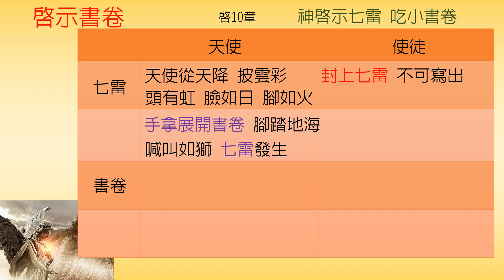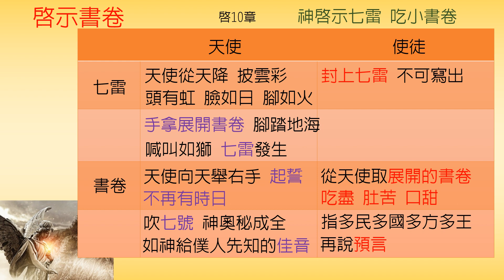啟示錄-第10章-啟示書卷 【聖經之鑰】Revelation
[聖經之鑰] 啟示錄第10章 啟示書卷